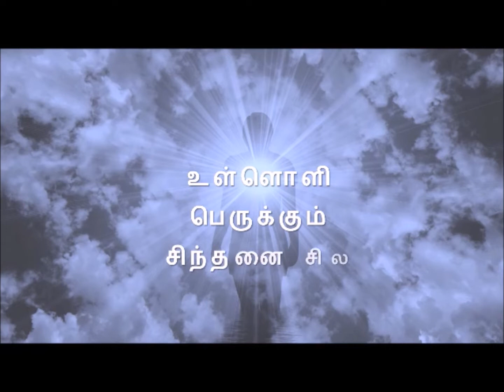அன்பு எனும் பண்பு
This video is sharing some interesting stories and events from our lives as well as from the life of a famous person. These stories and events show that  what one loves though it might appear to have been lost , it always returns in another form.
Please watch, listen and share.
இந்த வீடியோ எங்கள் வாழ்க்கையிலிருந்து ஒரு பிரபலமான நபரின் வாழ்க்கையிலிருந்து சில சுவாரஸ்யமான கதைகளையும் நிகழ்வுகளையும் பகிர்ந்து கொள்கிறது. இந்த கதைகள் மற்றும் நிகழ்வுகள் ஒருவர் நேசிப்பதை இழந்துவிட்டதாகத் தோன்றினாலும், அது எப்போதும் மற்றொரு வடிவத்தில் திரும்பும் என்பதைக் காட்டுகிறது.
தயவுசெய்து பாருங்கள், கேளுங்கள் மற்றும் பகிரவும்.